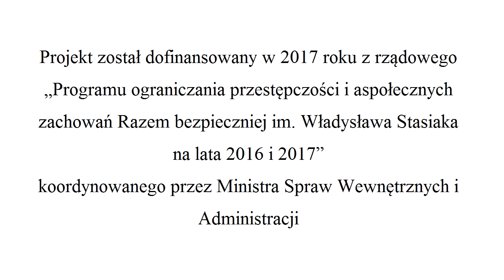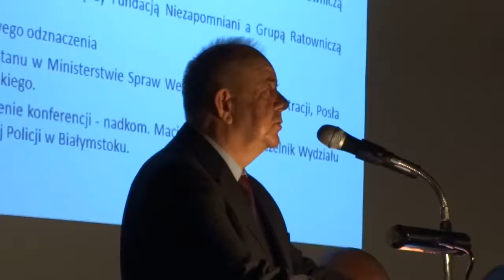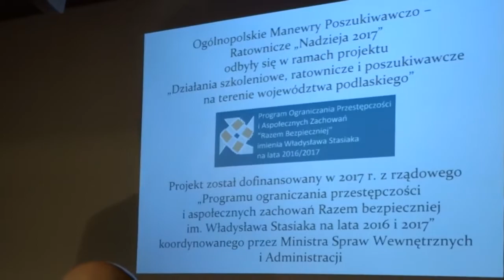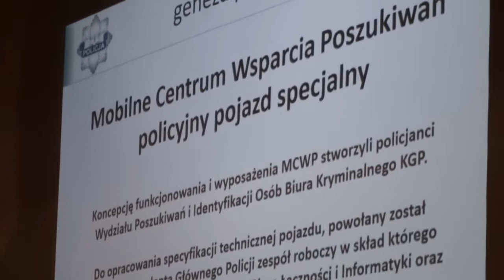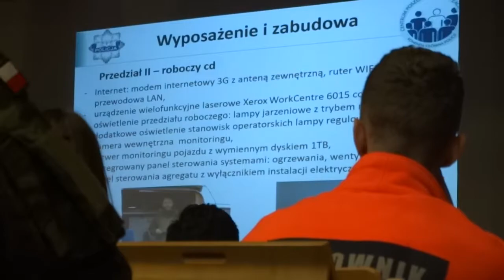Konferencja Podsumowująca Ogólnopolskie Manewry Poszukiwawczo - Ratownicze "Nadzieja 2017"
W Auli Wyższej Szkoły Agrobiznesu w Łomży odbyła się konferencja podsumowująca Ogólnopolskie Manewry Poszukiwawczo - Ratownicze "Nadzieja 2017". Inicjatywa zrealizowana została w ramach projektu "Działania szkoleniowe, ratownicze i poszukiwawcze na terenie województwa podlaskiego", a organizowaliśmy ją wraz z Wydziałem Prewencji Komendy Wojewódzkiej Policji w Białymstoku. Przypomnijmy, że w manewrach pod Nowogrodem brało udział 120 funkcjonariuszy i ratowników społecznych z całej Polski.Były to dwa dni wytężonej pracy. Jak podkreślał dzisiaj koordynator grupy ks. Radosław Kubeł bardzo pozytywna ocena działań wynika z wieloletnich doświadczeń, które podejmowaliśmy najpierw pracując z funkcjonariuszami z Komendy Miejskiej Policji w Łomży, później przez dwa lata z Komendą Wojewódzką Policji w Białymstoku, a teraz z Komendą Główną Policji
Projekt został dofinansowany w 2017 roku z rządowego "Programu ograniczania przestępczości i aspołecznych zachowań Razem bezpieczniej im. Władysława Stasiaka na lata 2016 i 2017" koordynowanego przez Ministra Spraw Wewnętrznych i Administracji.